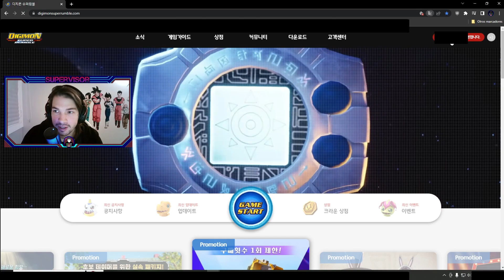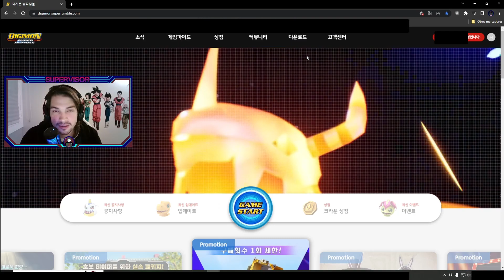💥SUPER DETALLE💥DIGIMON SUPER RUMBLE💥SERVICE IS BEING PREPARED💥VOLVER A JUGAR DESDE CUALQUIER PAIS💥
Guia de como volver a jugar a Digimon Super Rumble despues de la restricción de paises.

Aquí encontraras verdades como puños. La verdad GAMER duele, pero hay que contarla y para eso ya estoy yo aquí. Resumen de las noticias.